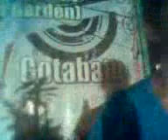SHAKIRA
GO GO GO JACK! DEXIE UP HIGH.